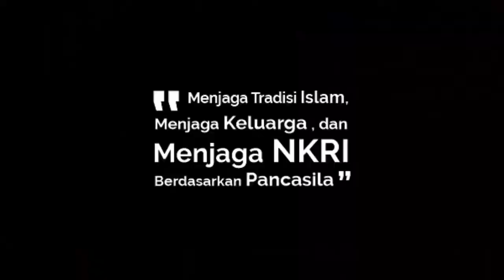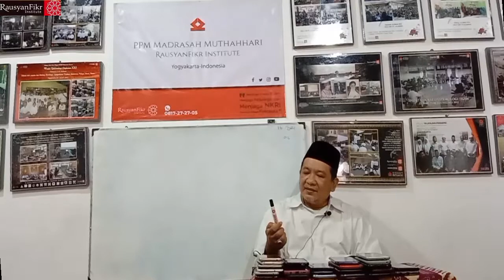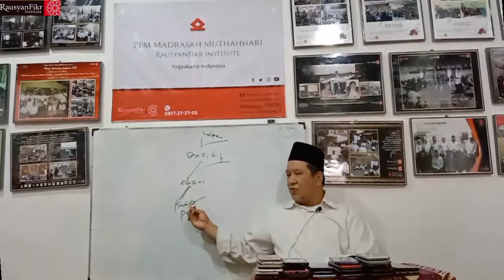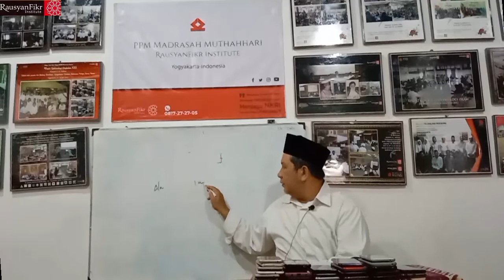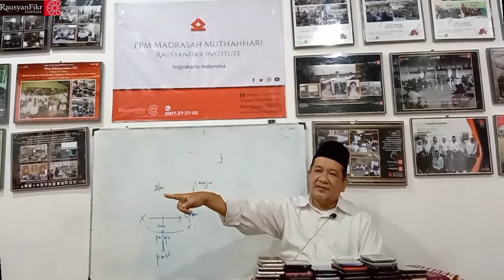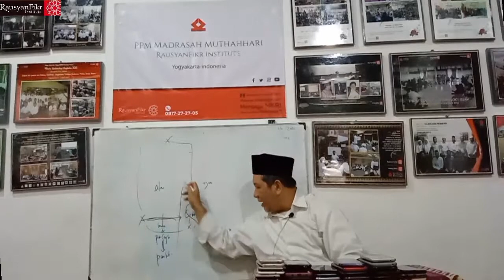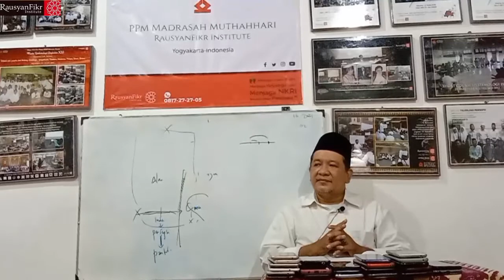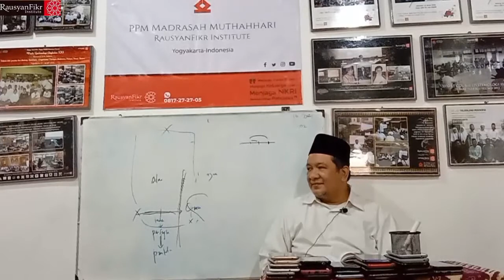Kajian 500 Sesi Teleologi Persepsi(Sesi11)Posisi Persepsi Akal dalam Relasi Persepsi Indra-Imajinasi